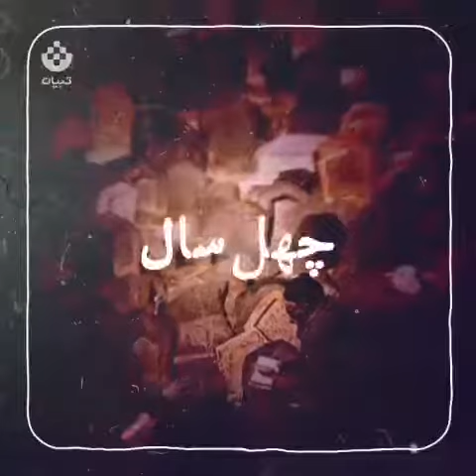شاه کلید عاقبت بخیری در دنیا و آخرت چیست؟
لطفن کامنت فراموش نشه ممنون 😗😗😗😗😗😗😗